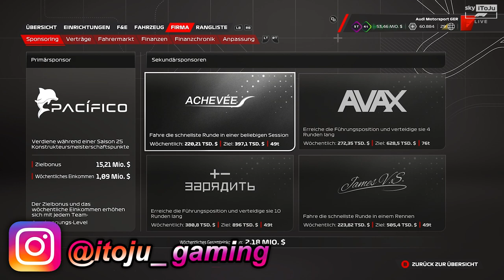Wie im HAAS, der REIFENVERSCHLEIS ist GOTTLOAS!!! - Audi F1 23 MyTeam Karriere #119 🇶🇦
Ein Letztes Mal QATAR im Audi, doch auch dieses Mal wird es nicht ohne PROBLEME verlaufen! Ein Epischer 3er Kampf um den Sieg!

TAGs.
Losail
Qatar F1
QatarGP
Katar
F1 audi
F1,
Formula 1